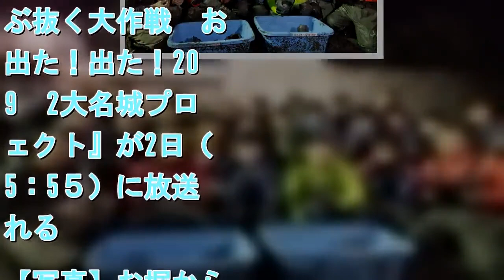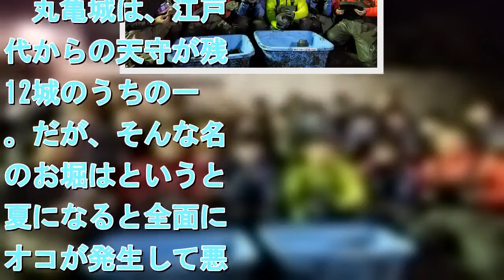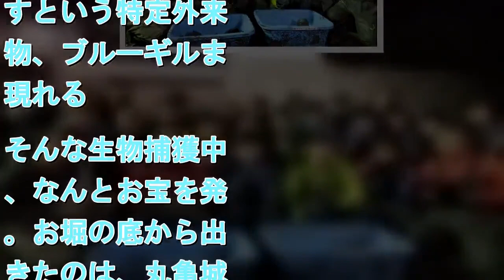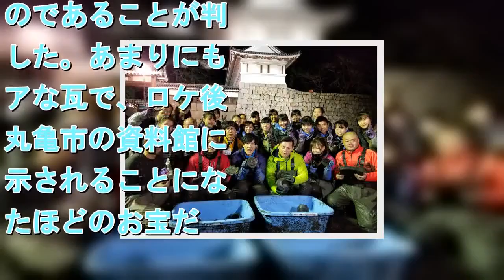歴史的発見が続々 丸亀城＆萩城のお堀の水『ぜんぶ抜く』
拡大写真   香川・丸亀城のお堀の水を抜くのは半世紀ぶり＝『緊急SOS！池の水ぜんぶ抜く大作戦　お宝出た！出た！2019　2大名城プロジェクト』1月2日、テレビ東京系で放送（C）テレビ東京   　テレビ東京系『緊急SOS！池の水ぜんぶ抜く大作戦　お宝出た！出た！2019　2大名城プロジェクト』が2日（後5：5５）に放送される。【写真】お堀から発見！　大名の家紋が記された瓦　今回、水を抜くのは天下の名城、香川県の丸亀城と山口県の萩城のお堀。ともに築城から400年以上も経っていて、何が出てくるかは予想不可能。果たしてお堀の底には何が眠っているのか。　丸亀城は、江戸時代からの天守が残る12城のうちの一つ。だが、そんな名城のお堀はというと、夏になると全面にアオコが発生して悪臭を放ち、美しい景観を台無しにしているという。そこで丸亀市は、水質改善のため、およそ半世紀ぶりにお堀の水を抜き、生物を捕獲したいと番組に依頼。MCの田村淳（ロンドンブーツ1号2号）と田中直樹（ココリコ）、さらに的場浩司、AKB48の大家志津香、あばれる君ら池の水メンバーが現場に向かった。　水を抜いていくと、次々と現れる外来種の魚たち。生態系に大きな影響を及ぼすという特定外来生物、ブルーギルまで現れる。そんな生物捕獲中に、なんとお宝を発見。お堀の底から出てきたのは、丸亀城主だった京極家の家紋が入った瓦。鑑定の結果、江戸時代に使われていたものであることが判明した。あまりにもレアな瓦で、ロケ後に丸亀市の資料館に展示されることになったほどのお宝だ。